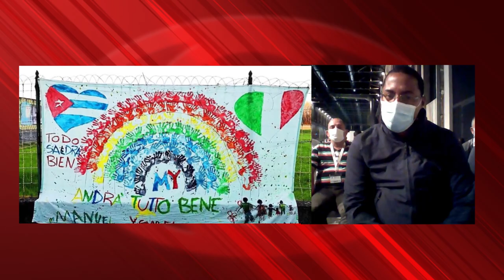EEUU quiere destruir cooperación médica cubana: Julio Guerra, cooperante en Turín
Cubainformación.- Cuba tiene 30 mil cooperantes de la salud en cerca de 60 países. Y en los últimos meses, para ayudar al mundo a frenar el Covid-19, ha activado a pleno rendimiento el llamado Contingente Médico Henry Reeve frente a catástrofes y epidemias, con 25 nuevas brigadas solidarias. Varias de ellas están en Europa. Una, en la ciudad italiana de Turín, a donde nos acercamos para conversar con Julio Guerra Izquierdo, jefe de esta brigada y un experimentado cooperante, con misiones anteriores en Djibouti, Guatemala y Venezuela.